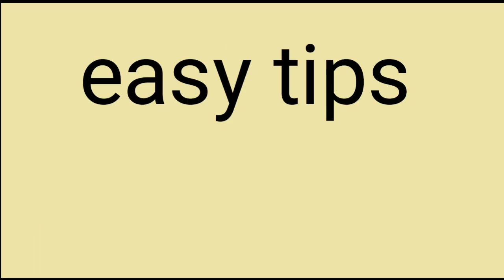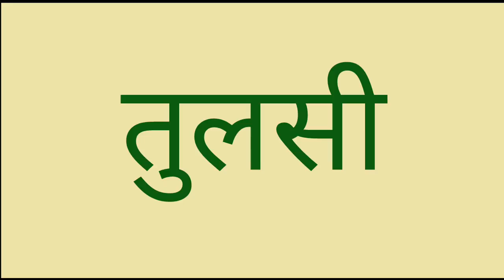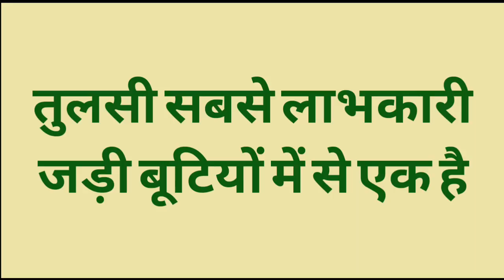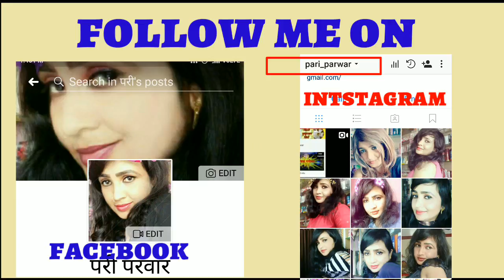Home Remedies for Avoiding Swine Flu, स्वाईन फ्लू का घरेलु इलाज,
स्वाईन फ्लू एक ऐसी बीमारी है जो संक्रमण द्वारा एक इंसान से दूसरे इंसान तक फैलती है, यह बीमारी बहुत तेजी से पूरे विश्व में फ़ैल रही है।
 कुछ घरेलु और आसान उपायों द्वारा हम खुद को इस बीमारी के होने से बचा सकते हैं, आइये जानते हैं कैसे,,,